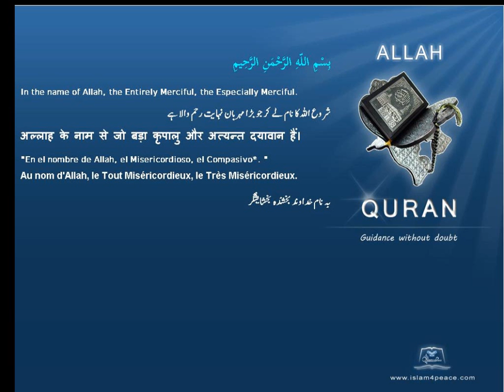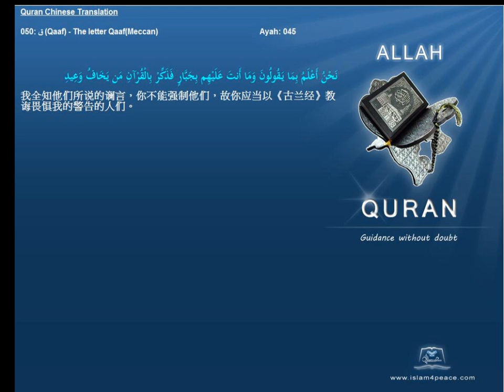Quran Chinese with Arabic 050 ق Qaaf The letter QaafMeccan Islam4Peace com